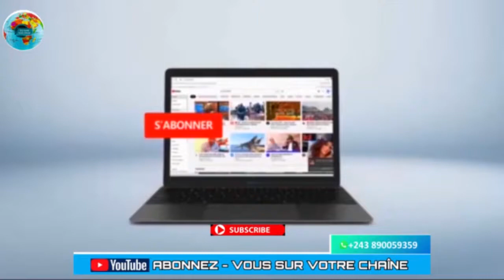JUS D'orange MUANA MUNDUERI TRÈS EN COLÈRE COUP SUR COUP CONTRE HANSE LUZOLO ET L'AFFAIRE VASELINE